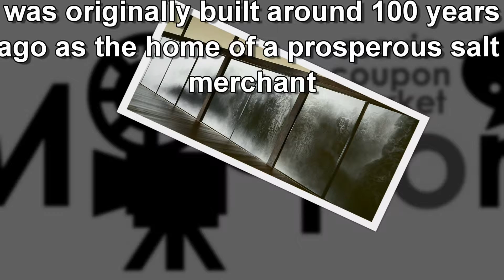The Garden of Kū works Hiroshi Senju Japan Travel Naoshima, Kagawa, Japan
The Garden of Kū works Hiroshi Senju inspired by view of beautiful inland sea Japan Travel Naoshima, Kagawa, Japan
【006 Kagawa Naoshima Art House Project Ishibashi】

Ishibashi (石橋)
Artwork by Senju Hiroshi

One industry in Naoshima about a century ago was salt making. Ishibashi was originally built around 100 years ago as the home of a prosperous salt merchant. It has since been restored and houses two large paintings by Senju Hiroshi. One is painted onto the sliding doors of the main building, while the other, a large painting depicting a spectacular waterfall, hangs in the adjacent storehouse.

Hiroshi Senju
Born in Tokyo, 1958. PhD, Tokyo National University of Fine Art and Music. Honorable mention in painting category, 46th Venice Biennale (1995).

Closed: Mondays  Open on Mondays for national holidays but closed the next day
Hours: 10a.m-4:30p.m
Admission: 410yen